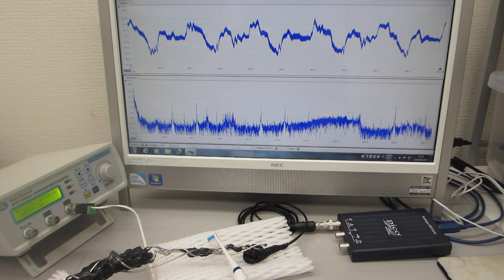対象物に伝搬する超音波実験（超音波システム研究所）